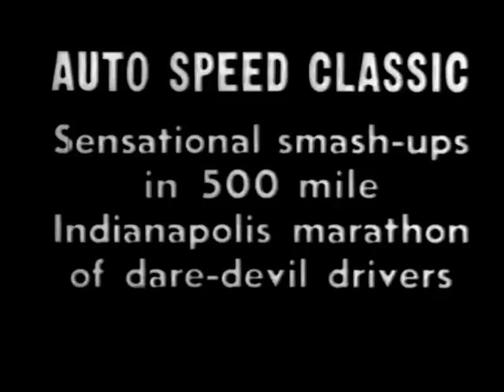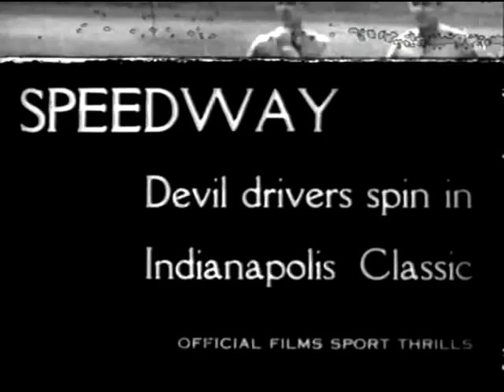Indy 500 - 1939, 1941 (Mauri Rose)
Highlights of couple pre-WW2 races. B/W.
Mauri Rose, Wilbur Shaw.